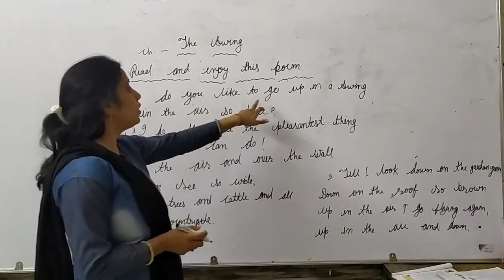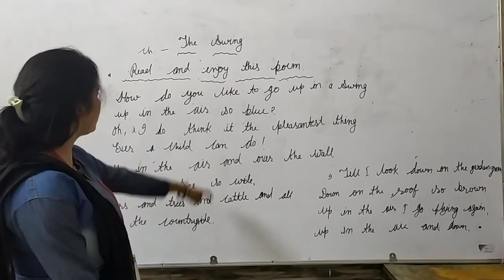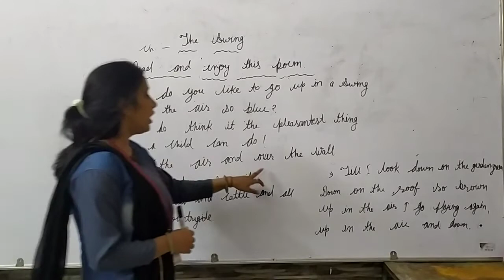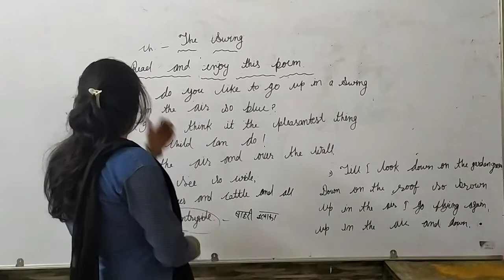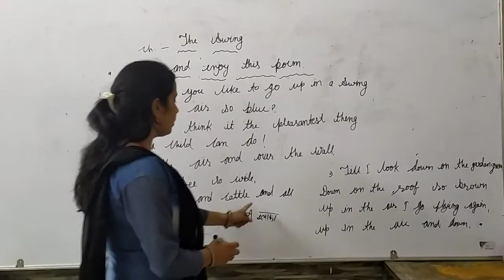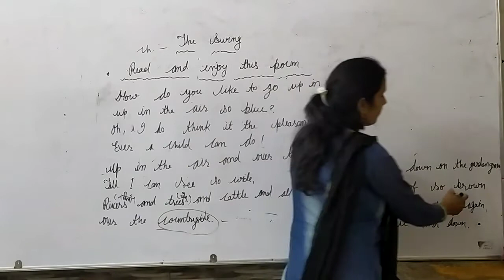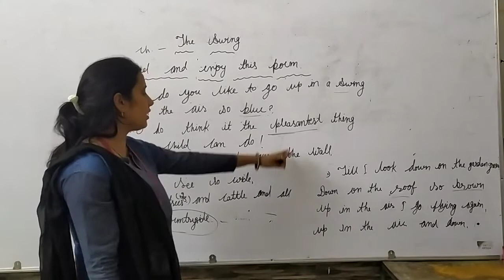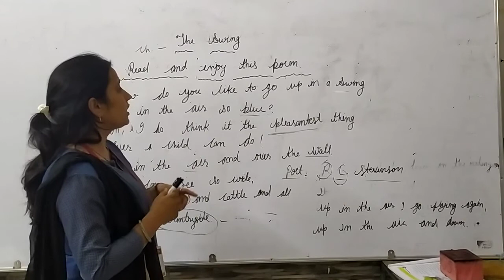English: The Swing (Class-3)